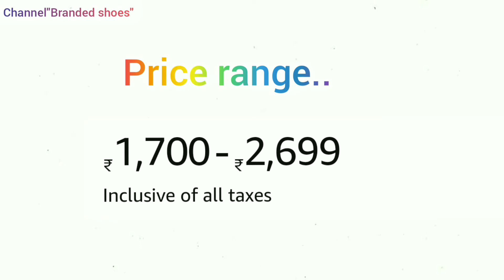ADIDAS Men's Throb M Black A0QM/White 0F7 Running shoes-9/Review/Branded shoes.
ADIDAS Men's Throb M Black A0QM/White 0F7 Running shoes-9=